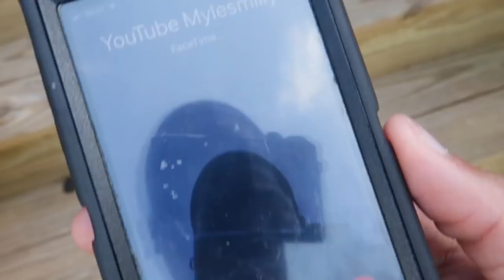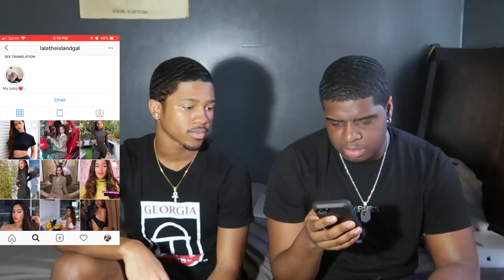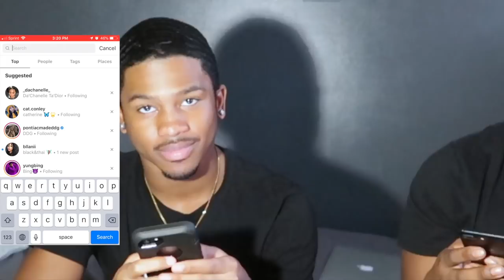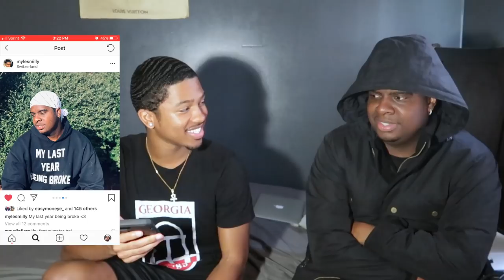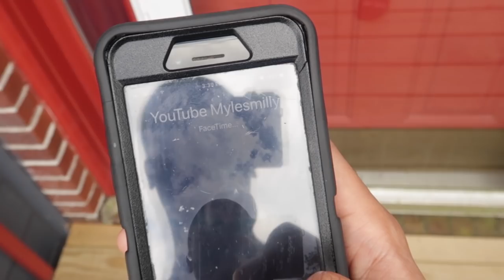I LIKE YOU PRANK ON MYLESMILLY! *Gets Awkward*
I had to get revenge on Myles since he pranked me a couple weeks ago! Hope y’all enjoy!

If you have any video suggestions, make sure to leave them in the comments below so I know what you would like to see!